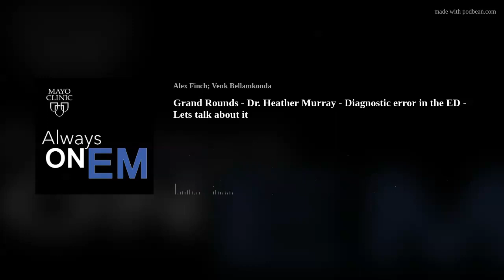Grand Rounds - Dr. Heather Murray - Diagnostic error in the ED - Lets talk about it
In this episode, Dr. Heather Murray, from Queen's University Department of Emergency Medicine presents the landscape of diagnostic errors in emergency medicine from the perspective of why they might occur, what can be done when they happen, and how we might minimize them in the future.

REFERENCES
ARHQ report and responses:
December 2022, AHRQ (Agency for Healthcare Research and Quality) released a systematic review on diagnostic error in the ED.
Letter from many ED organizations: Multi-Organizational Letter Regarding AHRQ Report on Diagnostic Errors in the Emergency Department December 14, 2022
JAMA commentary Feb 2023 “Misdiagnosis in the ED: Time for a System Solution” Misdiagnosis in the Emergency Department: Time for a System Solution | Health Care Safety | JAMA
Recovering from error:
ARHQ summary on recovery after error Second Victims: Support for Clinicians Involved in Errors and Adverse Events | PSNet
ARHQ Commentary – after error:How Do Providers Recover From Errors? | PSNet
Clinician Peer Support Program after adverse events – implementation Supporting Clinicians after Adverse Events: Development of a Clinician Peer Support Program - PMC
Scott SD, Hirschinger LE, Cox KR, McCoig M, Hahn-Cover K, Epperly KM, Phillips EC, Hall LW. Caring for our own: deploying a systemwide second victim rapid response team. Jt Comm J Qual Patient Saf. 2010 May;36(5):233-40. Caring for our own: deploying a systemwide second victim rapid response team

General resources on Diagnostic Error:
Schiff JAMA Network Open 2021Characteristics of Disease-Specific and Generic Diagnostic Pitfalls: A Qualitative Study | Health Policy | JAMA Network Open
Monteiro et al. 2020 Review “The enduring myth of generalisable skills.”
Book – Improving Diagnosis in Health Care (chapter 9) The Path to Improve Diagnosis and Reduce Diagnostic Error

Cognitive biases:
MDs were asked to reflect on a serious error and given some education on cognitive biases: Watari, T.; Tokuda, Y.; Amano, Y.; Onigata, K.; Kanda, H. Cognitive Bias and Diagnostic Errors among Physicians in Japan: A Self Reflection Survey. Int. J. Environ. Res. Public Health 2022, 19, 4645. Cognitive Bias and Diagnostic Errors among Physicians in Japan: A Self-Reflection Survey
Anchoring Bias and strategies for overcoming: Anchoring Bias With Critical Implications | PSNet
"Give me a break!" A systematic review and meta-analysis on the efficacy of micro-breaks for increasing well-being and performance: Albulescu P, Macsinga I, Rusu A, Sulea C, Bodnaru A, et al. (2022) "Give me a break!" A systematic review and meta-analysis on the efficacy of micro-breaks for increasing well-being and performance. PLOS ONE 17(8): e0272460. "Give me a break!" A systematic review and meta-analysis on the efficacy of micro-breaks for increasing well-being and performance | PLOS ONE

Better teams in EM:
Purdy E, Borchert L, El-Bitar A et al “Psychological safety and Emergency Medicine team performance: a mixed methods review.” EM Australasia 2023;35:456-465Psychological safety and emergency department team performance: A mixed‐methods study - Purdy
Ottawa M+M rounds framework: Enhancing the Quality of Morbidity and Mortality Rounds: The Ottawa M&amp;M Model - Calder - 2014 - Academic Emergency Medicine - Wiley Online Library

Selected references for artificial intelligence in medicine:
AI chatbot in JAMA Internal Medicine Comparing Physician and Artificial Intelligence Chatbot Responses to Patient Questions Posted to a Public Social Media Forum | Health Informatics | JAMA Internal Medicine
AI in Health Care NEJM podcast Is Medicine Ready for AI? — ITT Episode 6 | NEJM
AI clinical prediction (systematic review 2022) Artificial Intelligence for the Prediction of In-Hospital Clinical Deterioration: A Systematic Review - PMC
Lee P, Bubeck S, Petro J. Benefits, limits and risks of GPT-4 as an AI chatbot for medicine. NEJM 2023;388:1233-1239 Benefits, Limits, and Risks of GPT-4 as an AI Chatbot for Medicine | NEJM